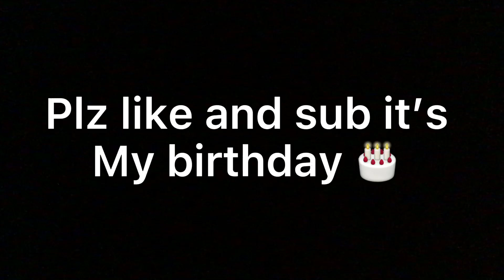Plz do this